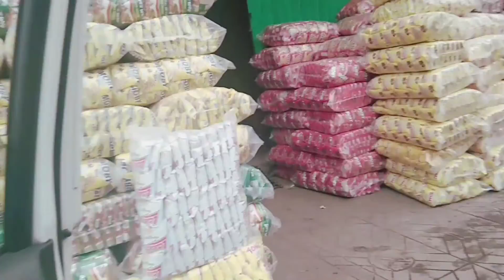Labo to Naga City/ Travel with Team Bicol/ Hena Nebreja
Hi mga dearest!
Just want to share to you our travel journey to Naga City from one of our branches here in Labo Camarines Norte.
Tara mga dearest samahan niyo kami sa aming maulan at mainit na biyahe sa daan.